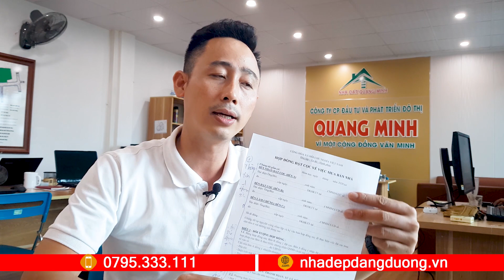Mẫu Hợp Đồng Đặt Cọc Mua Bán, Chuyển Nhượng Nhà Đất 2020 | Nhà Đẹp Đăng Dương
Chọn được nhà đất vừa ý, chọn được khách mua phù hợp nhưng lúng túng không biết tiến hành bước đặt cọc mua bán, chuyển nhượng nhà đất ra sao. Bởi vì, đặt cọc là một trong 3 bước quan trọng của một hợp đồng giao dịch bất động sản. Xem hết video này, chắc chắn anh chị sẽ nắm được 3 yếu tố cơ bản, bắt buộc phải có trong hợp đồng đặt cọc. Biết được những thông tin này, anh chị sẽ vững vàng hơn khi giao dịch với đối tác là bên mua, hoặc bên bán nhà đất.
- Chính sách vay mua nhà đất của 5 ngân hàng được công khai trong video này:

© Bản quyền thuộc về Nhà Đẹp Đăng Dương
© Copyright by Nhà Đẹp Đăng Dương ☞ Do not Reup